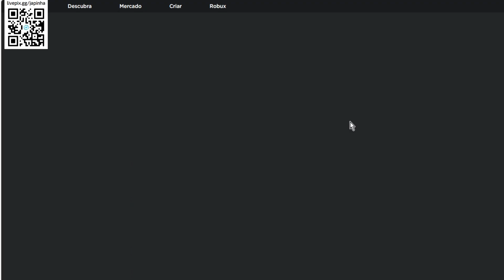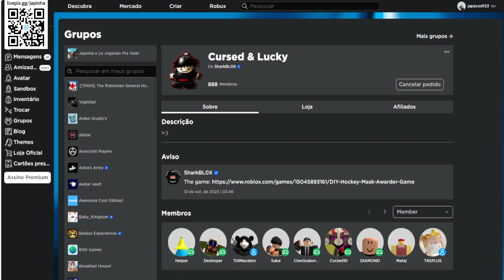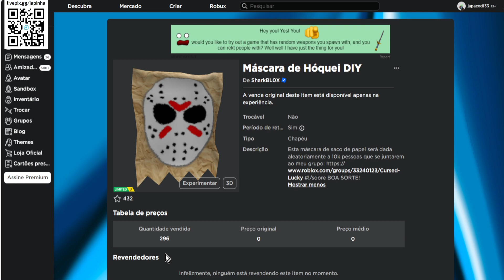GRÁTIS AGORA ESSE ITEM Limited UGC [Máscara de Hóquei DIY] ROBLOX EVENTO 2023